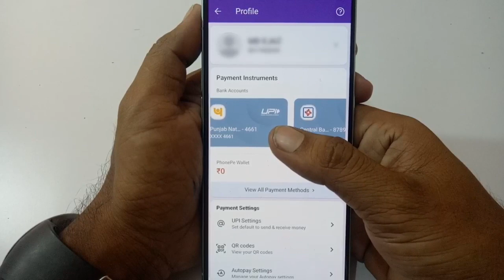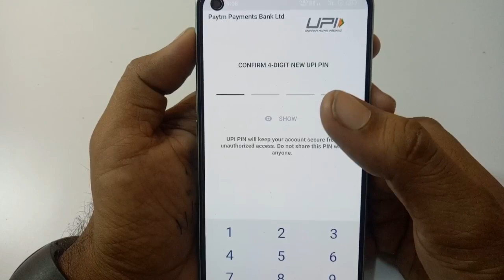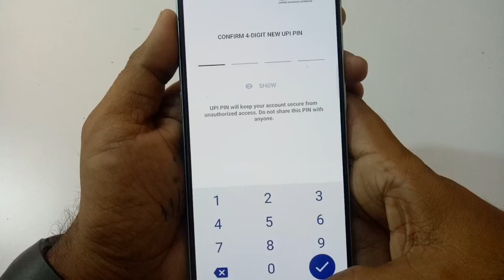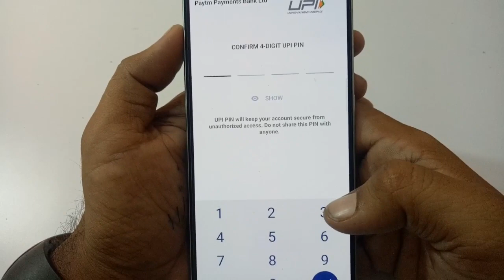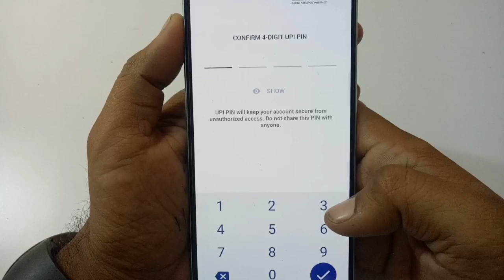Phonepe UPI pin reset kaise kare | Phonepe UPI pin change kaise kare | How to reset phonepe UPI pin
Queries Solved 👇👇👇

phone pe upi pin reset kaise kare
phonepe upi pin reset kaise kare 2022
phonepe upi pin change kaise kare forgot password
phonepe upi pin change kaise kare 4 digit
phonepe upi pin change kaise kare new update
phonepe upi pin bhul gaye to kya karen
phonepe upi pin bhul gaye to kaise pata karen